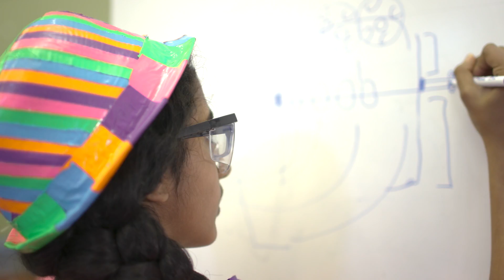The Lady Cans: An All-Girls Robotics Team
Meet Girl Scout troop 2881. This all girl’s robotics team located in Austin, Texas builds courage, confidence and character of young girls, teaching them to be successful in everything they do.

ARE YOU A DUCK TAPE® MAKER™?
You know one of them. It might be your mom. Or a teacher. Or a friend.  It might be the person you see in the mirror. That person who just gets things done. That person who just creates something – a craft, a project, a repair – seemingly out of thin air. These are the Makers. They dream it. They do it. From repairs and crafts to science projects and kids activities, count on the Makers to find a way that has the rest of us wondering, “Why didn’t I think of that?”

Some Makers aren’t just making. They’re exploring. They’re pushing the boundaries of science … and their imaginations. They could need a quick robot repair for before the next round of the interschool competition. Perhaps the model for the final Cities of the Future presentation needs just a bit more flash – or stability. And when you provide loads of useful, versatile, low-tech tools that help brilliant minds of all ages get to the next level of high tech? That fires everyone’s imagination.

INSPIRE. IMAGINE. CREATE.
Share your latest innovations and creations with DuckTapeMaker and check out to see what other makers like you are creating.

PRODUCTS
Browse our full catalog of Duck Tape products, get where to buy info and even purchase direct from Duck® brand